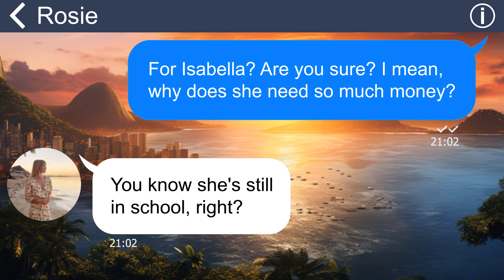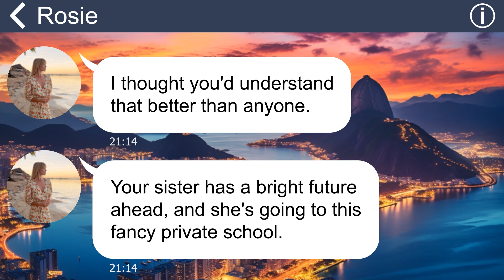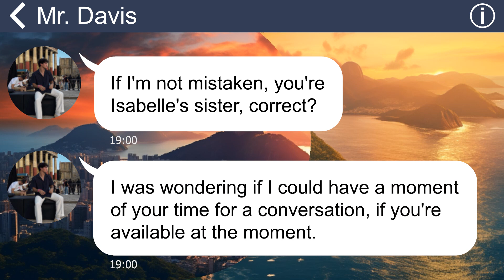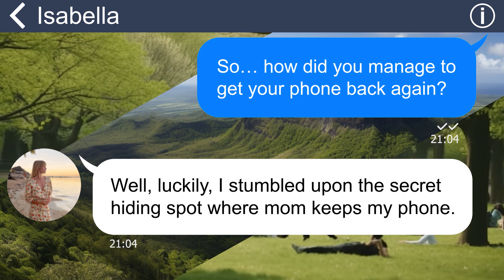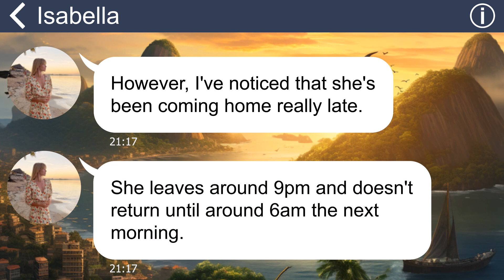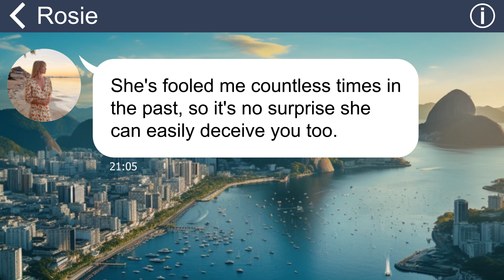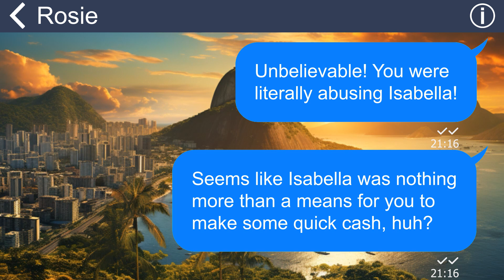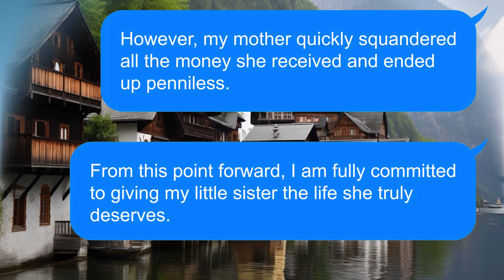[Apple] Mom embezzles my money for a fancy life, ignoring my sis. She'll experience real bitterness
My mom used to go on and on about how well she was looking after my sister. But then, one day, I received a call from my sister's head teacher. The teacher told me about some strange behaviors my sister had been exhibiting. I was completely taken aback when I finally uncovered the truth